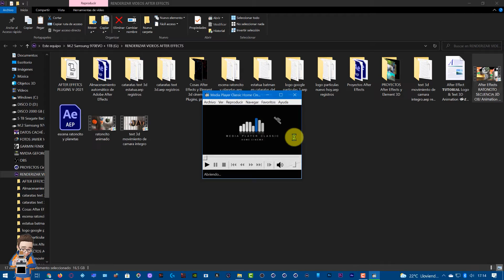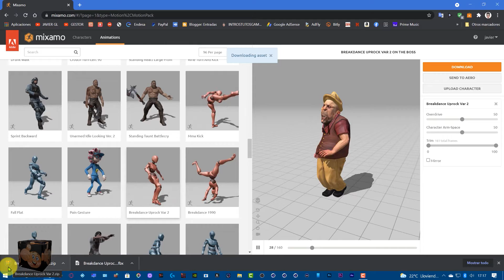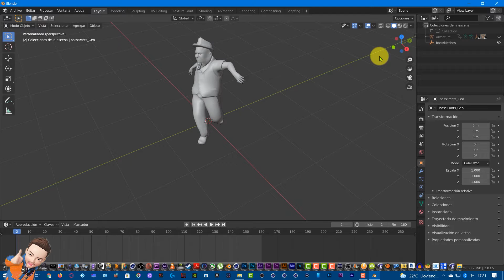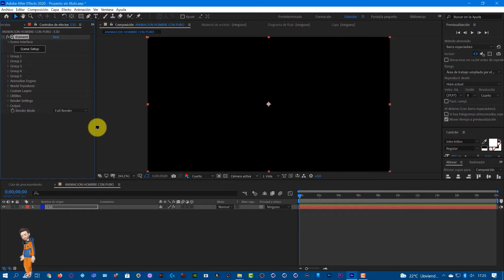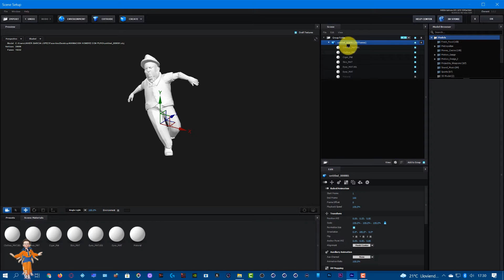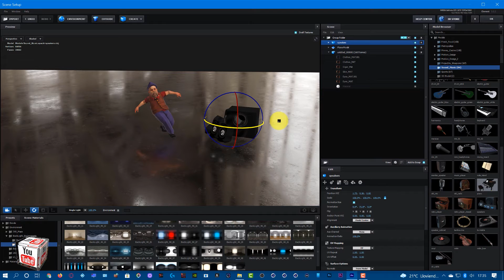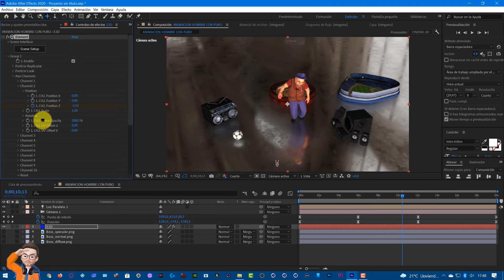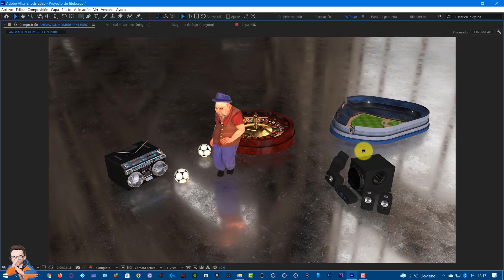Mixamo, After Effects, Blender y Element 3D ANIMACIÓN 3D PARA PRINCIPIANTES TUTORIAL 🎲✔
►¡Hola amigos que tal están. ¡Este tutorial lo guiará rápidamente a través de cómo obtener personajes capturados en movimiento 3D importados a Adobe After Effects usando Element 3D y Blender de VideoCoPilot!

Mixamo es una poderosa herramienta donde podrás descargar modelos 3D gratis e incluso agregar animaciones hechas con MOCAP a tus propios modelos 3D.

He diseñado un montón de efectos de vídeo para ti, Intros,transiciones,overlays,LUTs,Light Leaks, sonidos ect, más de 570 ajustes preestablecidos de animación profesional para los ajustes preestablecidos de animación de Premiere Pro, After Effects, Element3D y Cinema 4D.

                               🎁RECURSOS🎁

▬▬▬▬▬▬▬▬▬▬▬ஜ۩۞۩ஜ▬▬▬▬▬▬▬▬▬▬▬▬▬▬

►𝐄𝐐𝐔𝐈𝐏𝐎𝐒 𝐔𝐓𝐈𝐋𝐈𝐙𝐀𝐃𝐎𝐒 𝐄𝐍 𝐌𝐈 EDICIÓN :

🖥El Crack Última adquisición ➽ 𝘾𝙤𝙧𝙨𝙖𝙞𝙧 𝙊𝙉𝙀 𝙞164 𝙋𝘾 ➽
💻 MSI Titan GT73EVR 7RD-1027XES - Ordenador portátil de 17.3" FHD (Kabylake i7-7700HQ, RAM de 16 GB DDR4, SSD de 256 GB y 1 TB HDD, Nvidia GeForce GTX 1060, sin sistema operativo) negro [España] ➽
🖥 MSI AEGIS 3 8RG 047EU ➽
🔊Logitech Z623 THX Speaker ➽
📺 MSI Optix MPG27CQ WQHD 144Hz Curved ➽
📺 LG UltraGear* 27GL850 B* Nano IPS ➽
🎧 Logitech G935 auriculares GAMING inalámbricos ➽
🎧 Logitech G533 Auriculares Gaming Inalámbricos, 7.1 ➽
🎮 Mesa Gaming COOLBOX DEEPMASTER ➽
➽ Amzdeal Soporte de fondo para fotografía ➽
📽 Elgato Green Screen - Panel Chromakey ➽
🐱 Elgato Stream Deck Unboxing ➽
🎙Trust Emita USB Studio Microphone ➽

▬▬▬▬▬▬▬▬▬▬▬ஜ۩۞۩ஜ▬▬▬▬▬▬▬▬▬▬▬▬▬▬

▬▬▬▬▬▬▬▬▬▬▬ஜ۩۞۩ஜ▬▬▬▬▬▬▬▬▬▬▬▬▬▬